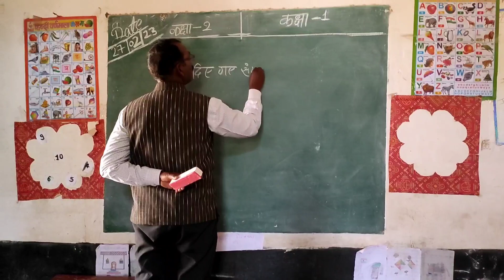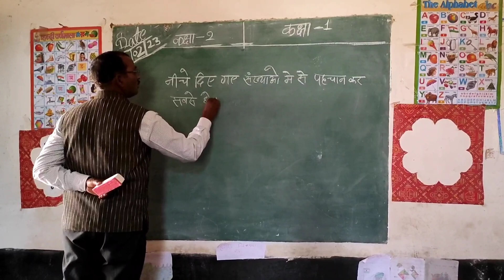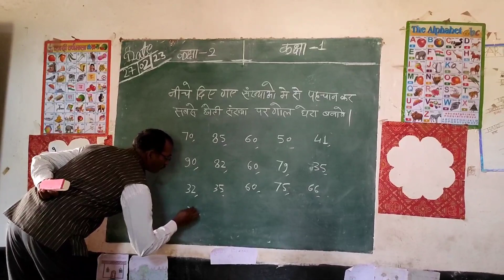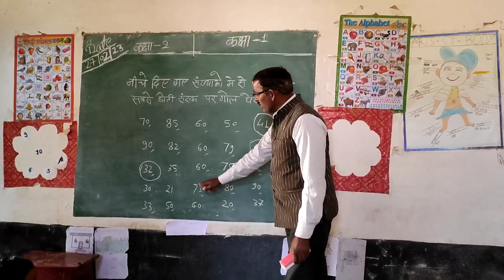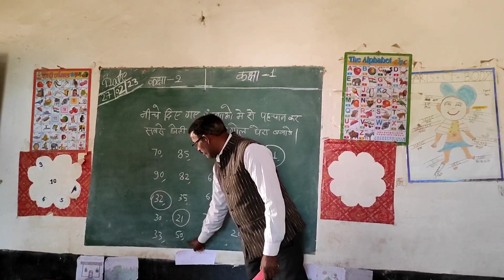गणित में छोटी और बड़ी संख्याओं में अंतर ज्ञात करना।